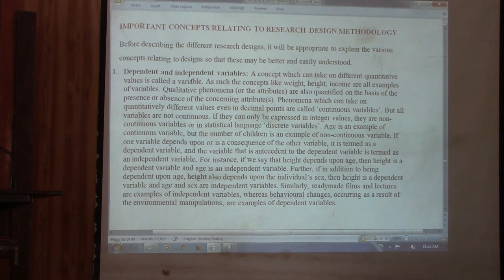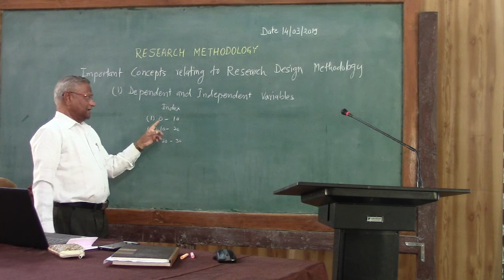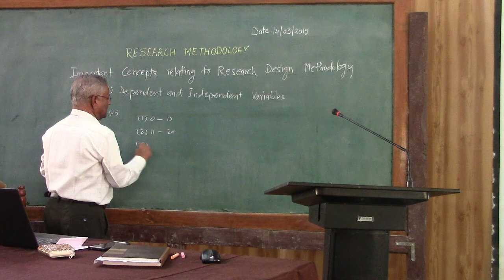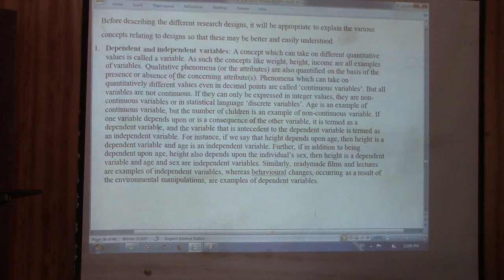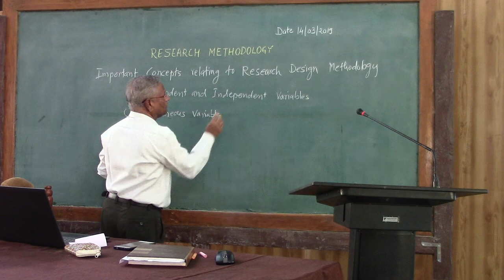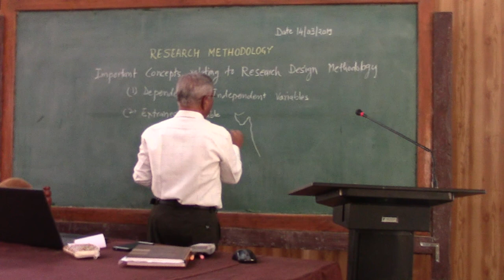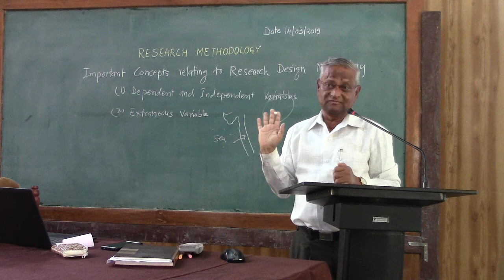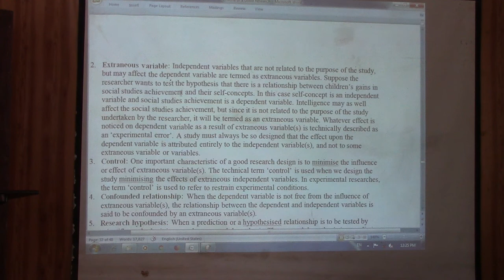Part 6. Research Design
Prin. Dr. S. R. Chaudhari, Research Methodology: Research Design